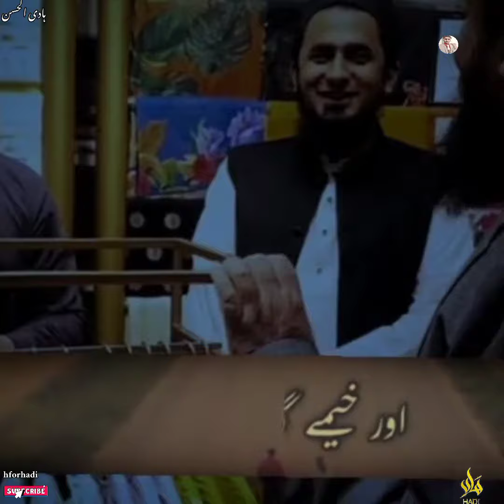لڑکی شیر پڑھ رہیھی#ختم_نبوت_پر_جان_قربا.. || WhatsApp status Islamic status ❤️❤️🙏❤️ emotional 😭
لڑکی شیر پڑھ رہی

تھی#ختم_نبوت_پر_جان_قربا..لڑکی شیر پڑھ رہی

تھی#ختم_نبوت_پر_جان_قربا..Molana Tariq Jameel about Sultan

Sallahudin AYUBIMolana Tariq Jameel about Sultan

Sallahudin AYUBIزفين

فين *

الله خيlast Mai Ayesha Rajab Sharma gayiلڑکی شیر پڑھ رہی

Sallahudin AYUBIlast Mai Ayesha Rajab Sharma gayiزفين

فين *

الله خيلڑکی شیر پڑھ رہی

تھی#ختم_نبوت_پر_جان_قربا..زفين

فين *

فين *

Sallahudin AYUBI #1419121